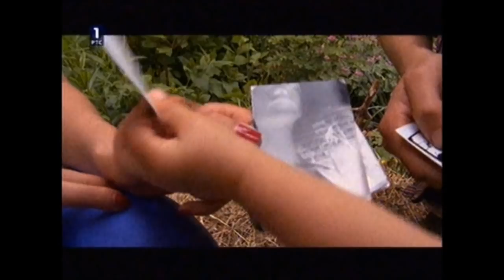"I ja imam talenat" (19.05.2011.) - porodica Marček (Zvukomir Mirozvuk)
"I ja imam talenat" (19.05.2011.) - u gostima kod porodice Marček (Zvukomir Mirozvuk). Izvinjavam se zbog lošijeg zvuka...